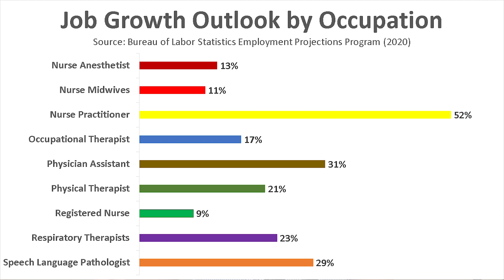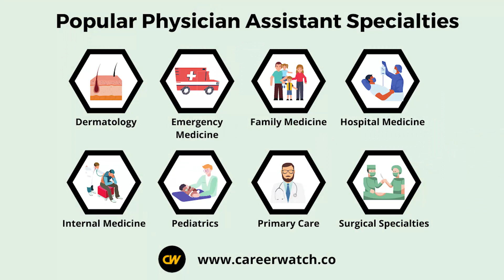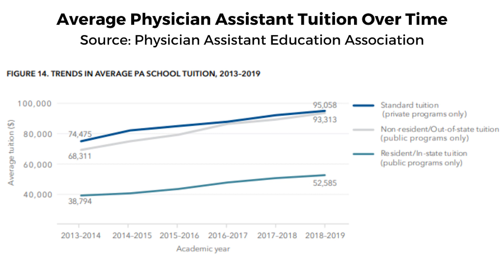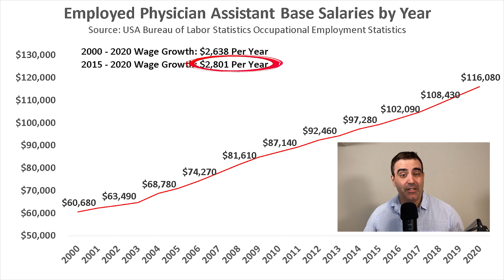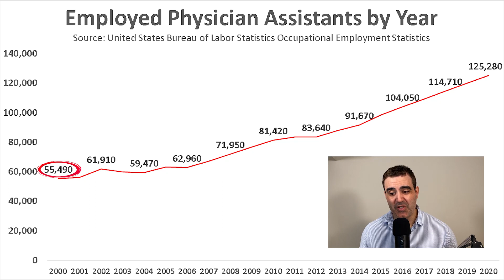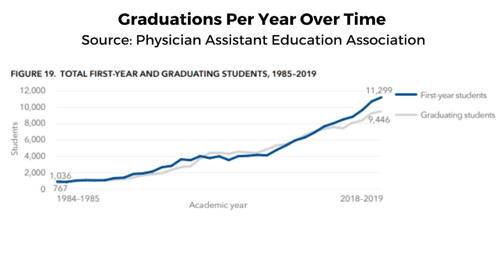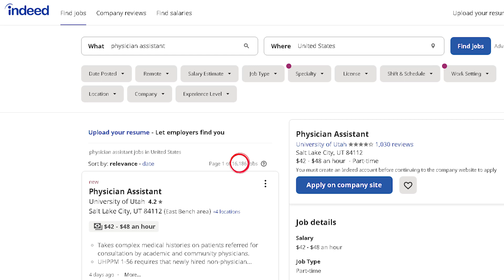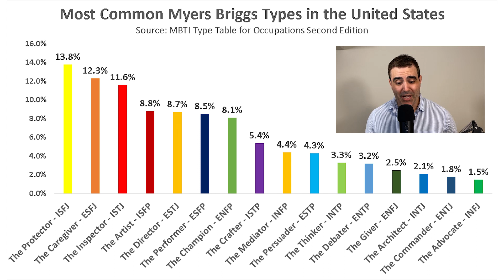Become a Physician Assistant in 2021? Salary, Jobs, Education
//Discover Your Dream Career Course (Coming January 1, 2021)

Timecodes

0:00 - Intro
0:48 - What is a Physician Assistant?
1:38 - How To Become a Physician Assistant
2:45 - Physician Assistant Salary and Compensation
4:40 - Physician Assistant Jobs Market
7:41 - Physician Assistant Myers-Briggs Type
8:09 - Conclusion

Physician assistants, also known as PAs, practice medicine on teams with physicians, surgeons, and other healthcare workers. They examine, diagnose, and treat patients.

Duties
Physician assistants typically do the following:

Take or review patients’ medical histories
Examine patients
Order and interpret diagnostic tests, such as x rays or blood tests
Diagnose a patient’s injury or illness
Give treatment, such as setting broken bones and immunizing patients
Educate and counsel patients and their families—for example, answering questions about how to care for a child with asthma
Prescribe medicine
Assess and record a patient’s progress
Research the latest treatments to ensure the quality of patient care
Conduct or participate in outreach programs, talking to groups about managing diseases and promoting wellness
Physician assistants work on teams with physicians or surgeons and other healthcare workers. Their specific duties and the extent to which they must be supervised by physicians or surgeons differ from state to state.

Physician assistants work in all areas of medicine, including primary care and family medicine, emergency medicine, surgery, and psychiatry. The work of physician assistants depends in large part on their specialty or the type of medical practice where they work. For example, a physician assistant working in surgery may close incisions and provide care before, during, and after the operation. A physician assistant working in pediatrics may examine a child and give routine vaccinations.

In some areas, especially rural and medically underserved communities, physician assistants may be the primary care providers at clinics where a physician is present only 1 or 2 days per week. In these locations, physician assistants collaborate with the physician as needed and as required by law.

Some physician assistants make house calls or visit nursing homes to treat patients.